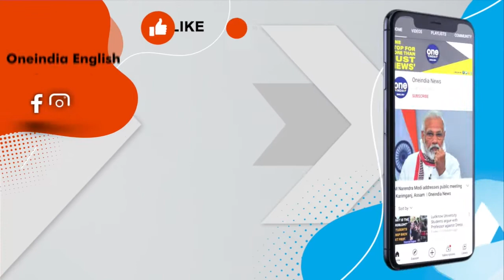Congress Leader Digvijay Singh will file the nominations for Party Prez | Oneindia news * news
Congress leader Digvijaya Singh, who has joined the race for party presidential polls, will file his nomination on 30 September 2022.